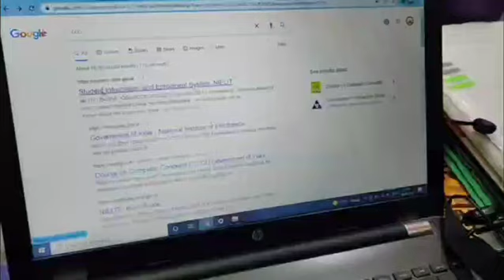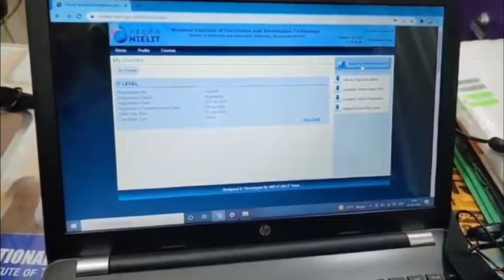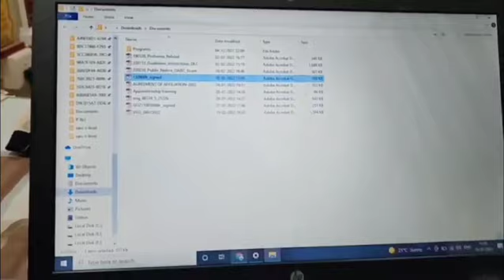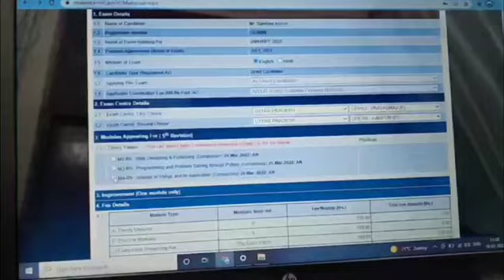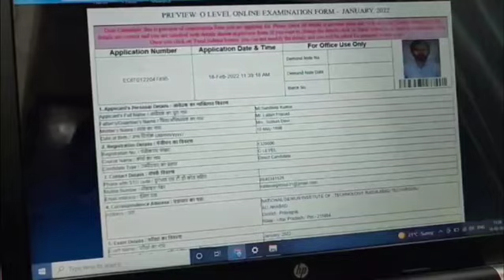O LeveL jan 2022 Paper Lock prblem Solution | NEW UPDATES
'National Genius Institute of Technology' is a Computer Institute located in Rasulabad, Prayagraj.
This Institute offers you various courses such as 'O Level' CCC, ADCA, DOAP, PGDCA, C Language, C++, JAVA, Python, Short Hand.
Some bachelor courses like BCA/BBA/MBA/B.Com/BA.

Special Typing Classes by Director Javed Siddiqui Sir. [Given 500+ selections in Competitive Exams]